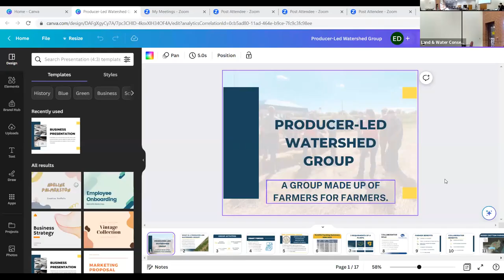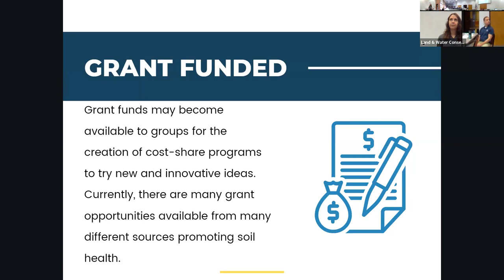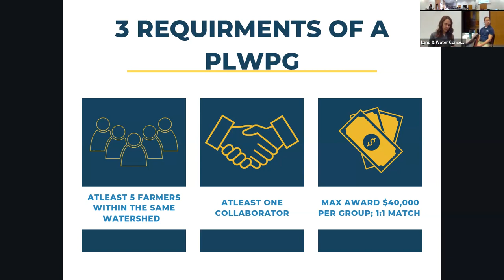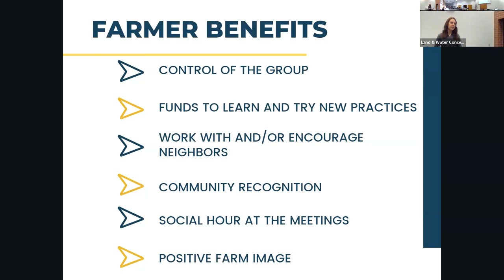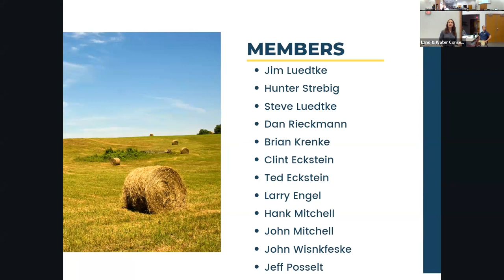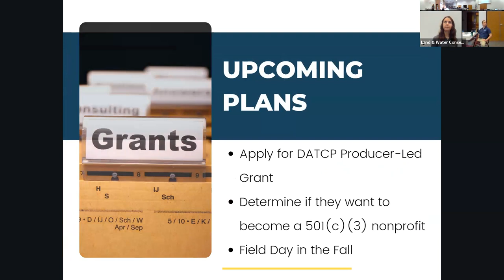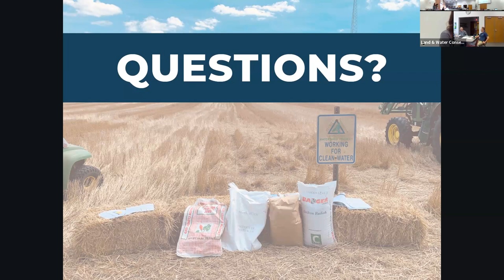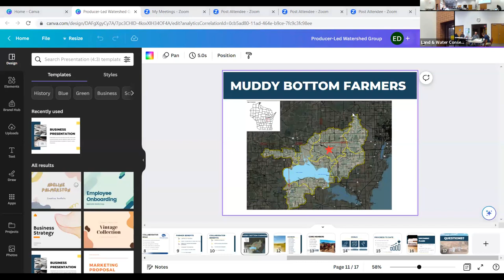Land Conservation Committee 05-04-2023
Land Conservation Committee
Date: 05/04/2023